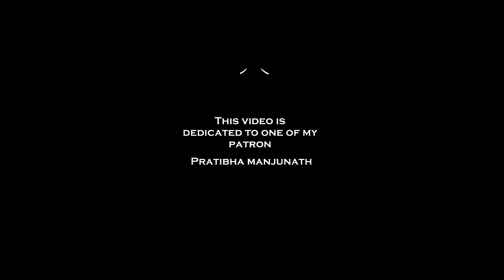ಹರಿದೇ ಮುರಿದೇ ಆವಿ ಕಡುಬು ಮಾಡಿ | ಸಿಹಿ ಮತ್ತು ಖಾರದ ಆವಿ ಕಡುಬು | steamed kadubu | ukdiche modak